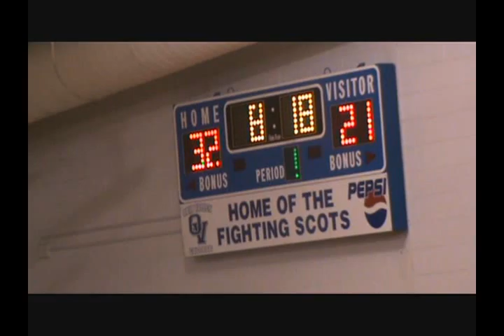VTS_01_1 Part 2